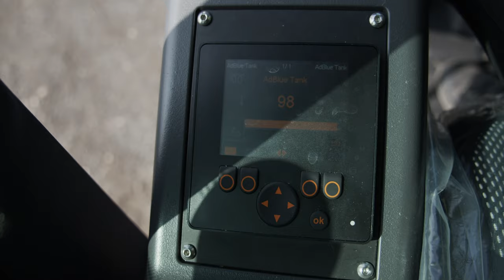ATLAS 250MH Material Handling Excavator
The Atlas 250MH material handler from TDL Equipment weighs in at 25 ton and offers a max range of 12.65 meters and cab raise height of 2.5 meters. The 250MH material handling excavator is available in both waste and scrap specification and is available with either a 500L scrap grab or 650L selector grab.

Offering optimum safety and stability, the 25 ton Atlas 250MH material handling excavators robust chassis design comes with the option of stabiliser legs or dozer blade with other key and innovative safety features such as, road compliant indicators for highway use and an easy access Emergency Cab Lowering Safety System which enables you to lower the cab from the outside, in case of emergency.

The 250MH from Atlas boasts an ergonomic and spacious cab for operator comfort and visibility whilst the machine also comes with side and rear mounted cameras for further enhanced visibility.

Looking after your Atlas 250MH is made simple with class leading service access and an adjustable reverse fan with reversing time interval which is programmable between 0 and 60 minutes.

The Atlas 250MH key specs:

Operating Weight : 25 Ton
Engine Power : 129 kW ( 158 hp )
Max. Range : 12.65 m